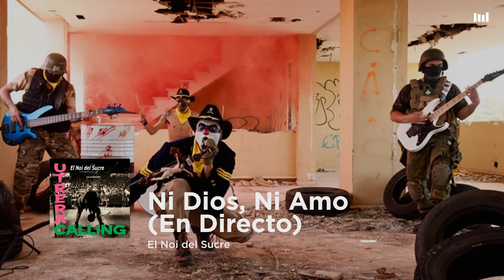El Noi del Sucre - Ni Dios, Ni Amo (En Directo)